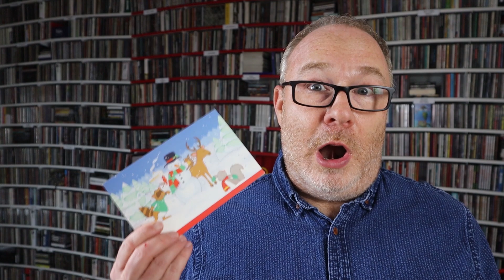Tori Amos “Ocean To Ocean” ALBUM REVIEW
Tori Amos is back with new music recorded in lockdown! "Ocean To Ocean" is a collection of songs more like her early work than we've heard in years! Watch this video for my track by track review of the album!

► HOW I RATE ALBUMS:

10. CLASSIC- Among the best albums ever
 9. MASTERPIECE- The pinnacle of the artist’s career
 8. EXCELLENT- One of the best albums of the year
 7. VERY GOOD- Very enjoyable with few missteps
 6. GOOD- Solid album with a few great songs
 5. FINE- OK album but not very interesting
 4. DISAPPOINTING- A real letdown that should be much better
 3. BAD- Hard to listen to all the way through
 2. VERY BAD- Almost no redeeming qualities
 1. TERRIBLE- One of the worst albums ever